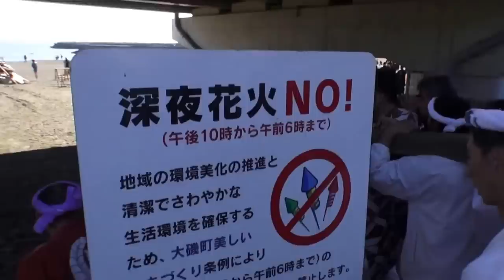平成28年 大磯元旦神輿 超寒い海中神輿渡御（松龍會）。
世界中で　キューバ人です。《キューバとジャパン文化交流です》「大磯元旦禊祭り」　皆さん　明けましておめでとう御座います。・Happy new Year !! 本日は大変寒いの中お疲れ様でした　。
大磯元旦　寒中神輿海中渡御。
北浜海岸の兜岩前にて、初春のお祝いと練成を兼ねて勇敢に海中に入り、一年の安泰と賑わいの創出を図ります。
松龍會　　毎年・【元旦・New Year 's Day 】　高来神社の境内から担ぎだされる　、神社から出た後、　大磯北浜海岸へ向かう。【海で神輿を清める】皆さんの為に　良い事に成りますように、神様に願う。
神輿は神様の乗り物ですが、特別な場合除き、人が神輿の上に乗ってはいけないん事に成っています。日本と言えば、神輿です！！ 実施日
2016年1月1日(金)
浜入りは12:30頃
場　所
大磯北浜海岸 ・エリア大磯町
電話番号
。日本と言えば、神輿です！！ CUBA & JAPON.。　編集無し　其のまま RAW video （生）　Sony Full AVCHD (HD)　by picua。